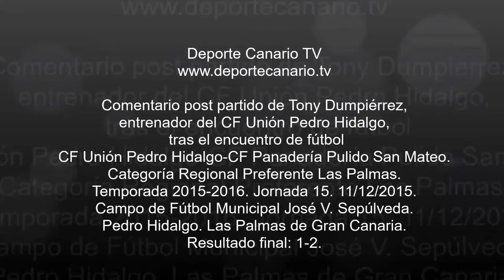Comentario post partido de Tony Dumpiérrez, entrenador del CF Unión Pedro Hidalgo 11 12 2015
Comentario post partido de Tony Dumpiérrez, entrenador del CF Unión Pedro Hidalgo, tras el encuentro de fútbol CF Unión Pedro Hidalgo-CF Panadería Pulido San Mateo. Categoría Regional Preferente Las Palmas. Temporada 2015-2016. Jornada 15. 11/12/2015. Campo de Fútbol Municipal José V. Sepúlveda. Pedro Hidalgo. Las Palmas de Gran Canaria. Resultado final: 1-2.